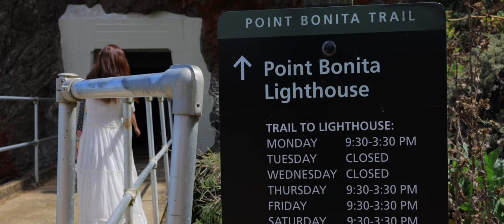Point Bonita Lighthouse | Canon R3 Travel Film | Sausalito, CA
► Video by Guy Hartman-Cocco with G12 Videography. I'm a content creator, providing photography and videography services to the greater Sacramento and Placer County, CA areas. Areas include Sacramento, Roseville, Folsom, Rocklin, Davis, Elk Grove, Rancho Cordova, Auburn, Lincoln, Placerville, and more!
• Business/Marketing Media
• Real Estate Media
• Creative Projects
• Event Coverage